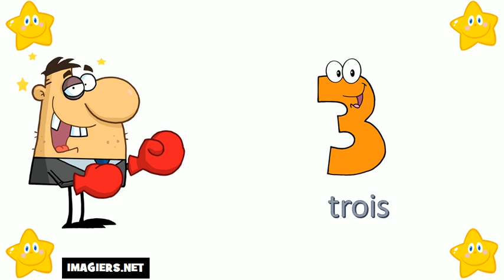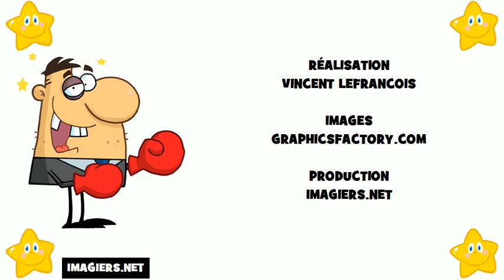Aprende Francés # Los números del 0 al 10